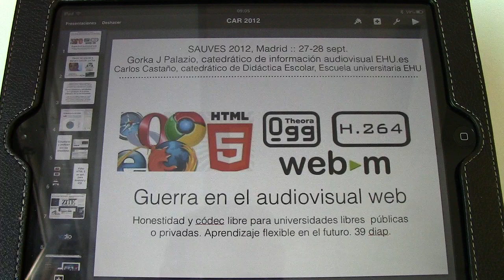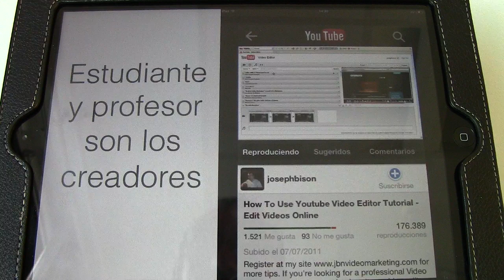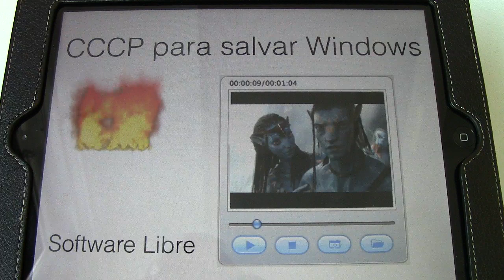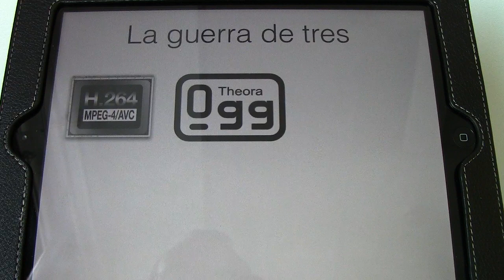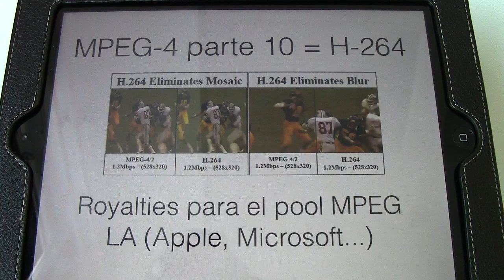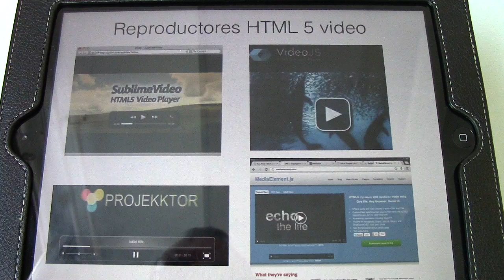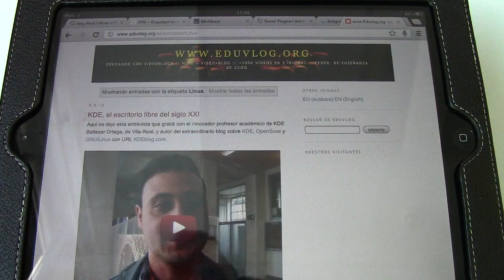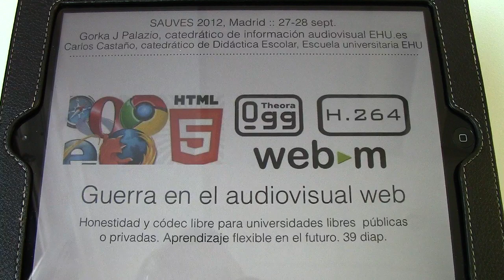Guerra de códecs en HTML 5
Presentación que he realizado junto al profesor Carlos Castaño para las III Jornadas de los Servicios Audiovisuales de las universidades españolas. La presentación dura 23:45 y abarca la guerra de códecs audiovisuales en la época del HTML5, además de tratar también al final algo sobre el futuro del audiovisual en los LCMS o sistemas de gestión del contenido para el aprendizaje. La presentación de las 39 diapositivas se hizo en la UNED, Madrid.